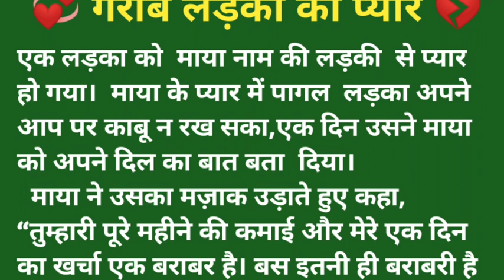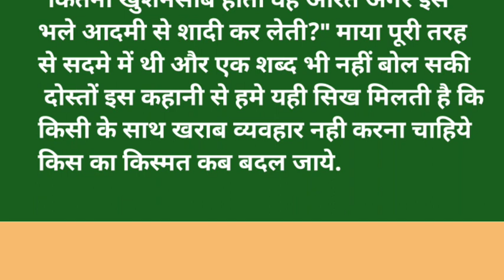गरीब लड़का का प्यार. Rabi hindi story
हैलो मित्रों!
इस Channel Per हिंदी में कहानी अपलोड की जाती है,जैसे हँसने हँसाने वाली कहानी, सस्पेंस कहानी, मनोरंजन वाली कहानी, प्रेरक कहानी, परियों की कहानी,जिन्न की कहानी और रोमांटिक कहानी अपलोड की जाती है अगर आपको कहानी सुनने का शौक है तो हमारे चैनल को जरूर सब्सक्राइब करें
धान्यवाद दोस्त.